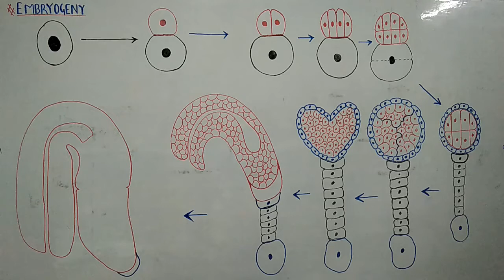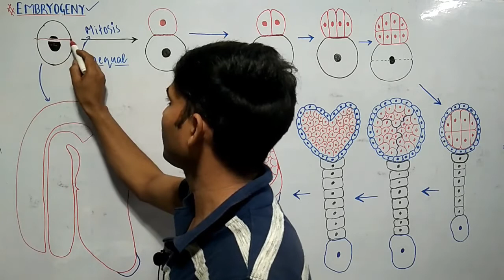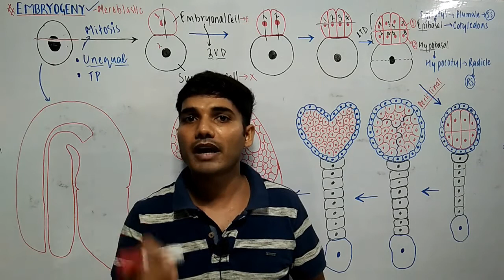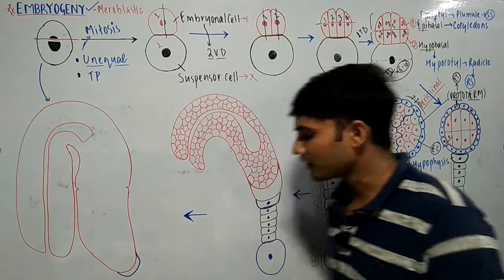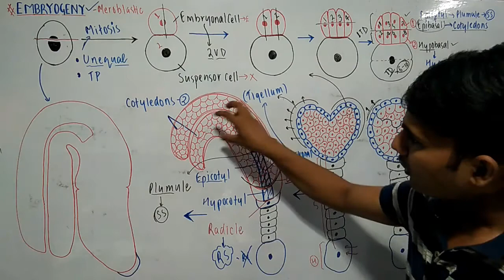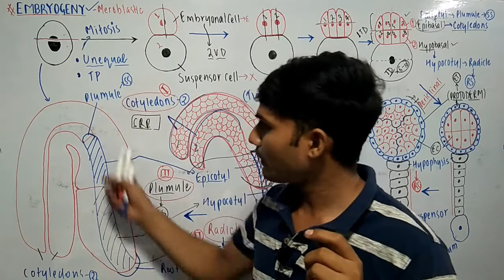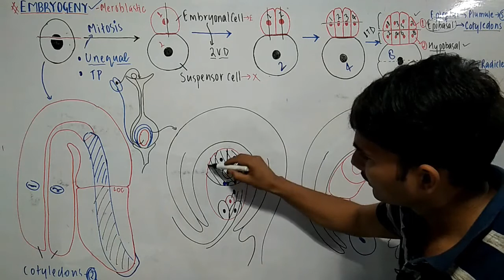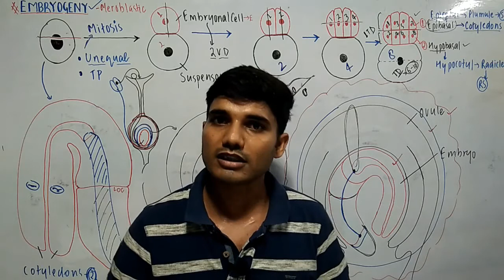Structure of Dicot Embryo || Embryogeny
structure of dicot embryo, structure of dicot and monocot embryo, embryo endosperm relationship, development of dicot embryo, embryogeny, embryogeny in dicots, embryogenesis,embryogenesis in plants, embryogenesis in plants in hindi, embryogenesis in plants class 12, embryogenesis in flowering plants, embryology, embryology in plants, sexual reproduction in flowering plants class 12

This is your friend Indresh Singh,

Kisi bhi Doubt ke liye ya Lecture ki PDF Notes ke liye.